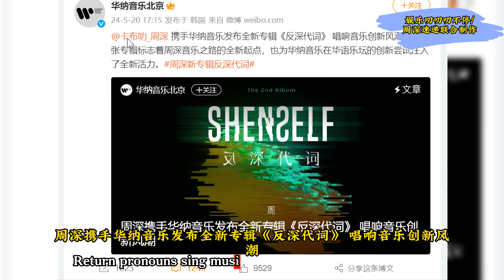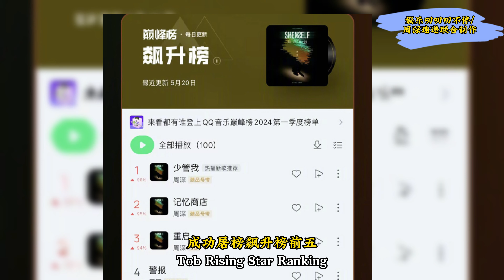周深新专辑被重新定义！Charlie ZhouShen華納音樂北京發文強力推週深新專輯#周深